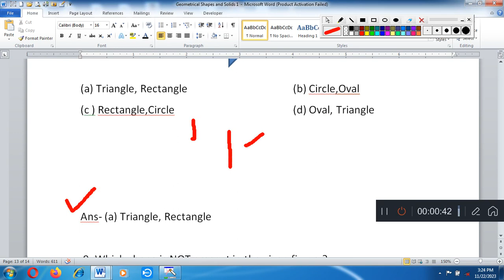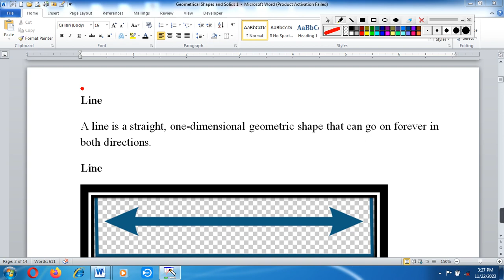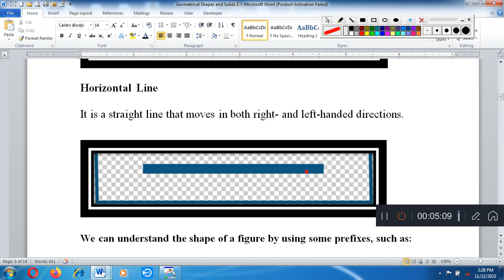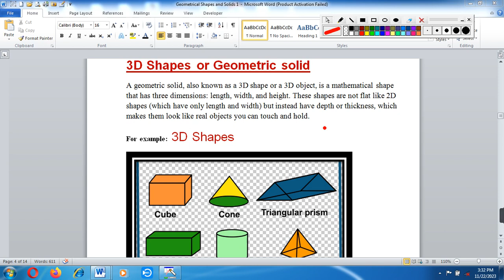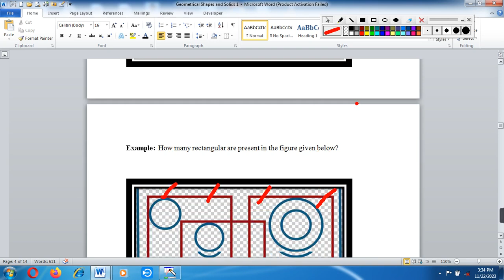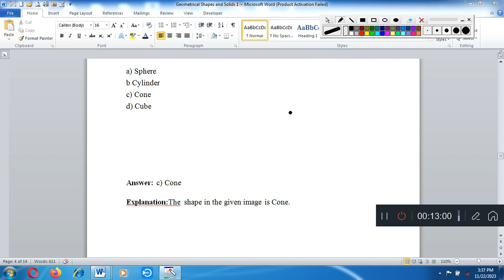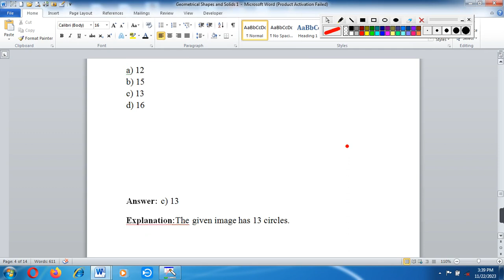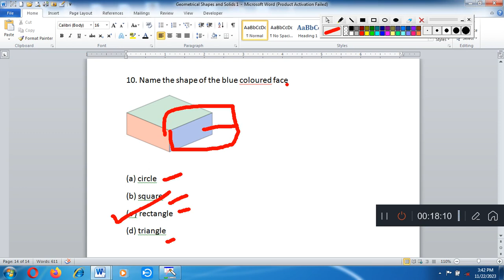Class 1 Maths Olympiad//Geometrical Shapes and Solids/ IMO class1 | Under standing & Practice sheet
In this Video, I have shared Geometrical Shapes and Solids chapter theory and its worksheet. . It is very helpful to understand and solve the  problems.(pattern) If you are preparing your child for class 1 Any Subject  Olympiad exam then you can take help from this video.
/Logical Reasoning for class 1
/Olympiad class 1